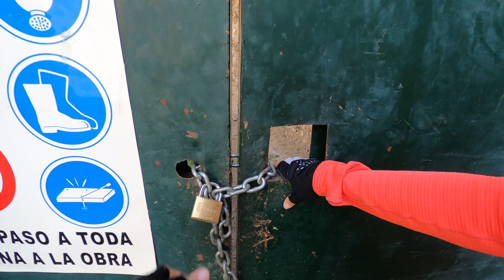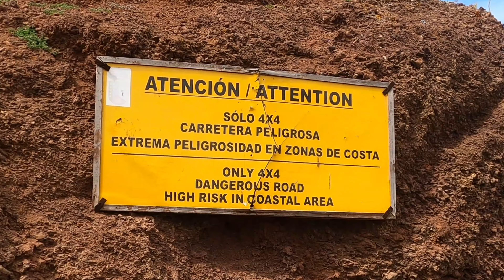Mit dem MTB auf La Palma #4 - Auf der Flucht vor der Pandemie (Fluchtix-7)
Gespenstische Canyons, Orkanstürme, finstere Höhlen, und natürlich Singletrails: Unsere letzten Wochen auf La Palma bieten alles!

9mm - Heyson
Artifacts - Anthony Earls
Pretty Carolina - Jontha Links
The Last One to Live - Christian Andersen
Every Chance I Get - Briar Edwards
The Bayou - Tigerblood Jewel
When You Get Old - Briar Edwards
Glitterati - Fox Morrow
By the Trainyard - Tigerblood Jewel
Circling the Moon - Briar Edwards
Stuck in the Moment - Alexa Cappelli
Let's Make It Last - Thyra
Feel So Lucky - Cody Francis

Gefilmt mit Samsung Galaxy S10+ und S20FE und GoPro Hero8 Black.

Film erstellt mit der PowerDirector Mobile - Android App (Cyberlink).

Alpenzorro & Goldkettle